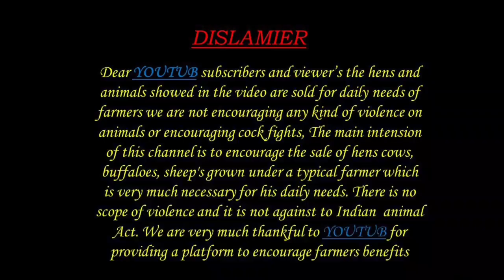మా డైరీ పాలల్లో ఆదాయం కంటే దుడల్లో ఆదాయం ఎక్కువ నక్షత్ర డైరీ ఫారం MURRA BUFFALOES CALFS